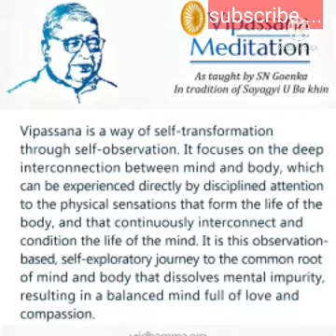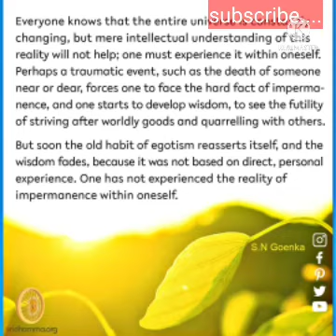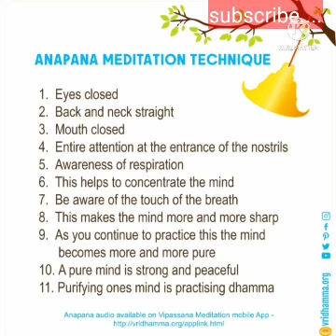Q+A in English ,Guruji S N Goenka On vipassana meditation..Be happy..😊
Boya BYM1 Omnidirectional Lavalier Condenser Microphone with 20ft Audio Cable (Black)